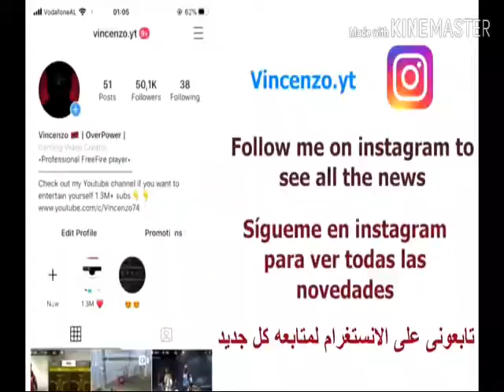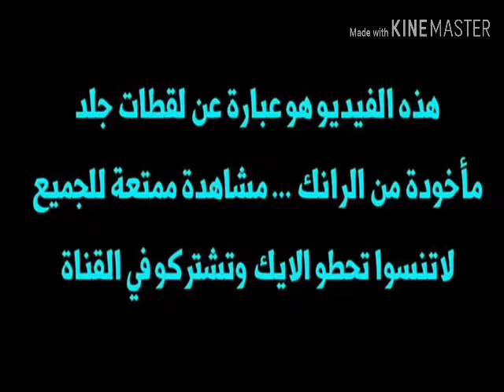Vicenzo vs ALI OMAR